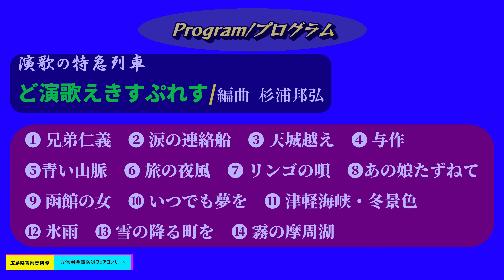ど演歌えきすぷれす/広島県警察音楽隊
1.演奏日時
令和4年9月10日(土)午後2時30分～
2.演奏場所
広島県呉市西中央3丁目10番1号
呉信用金庫ホール
3.イベント名
令和4年度防災啓発事業
「第10回呉信用金庫ホール防災フェアコンサート」
4.主催　公益財団法人呉市文化事業団
5.演奏指揮
広島県警察音楽隊楽長/黌農重盛
6.司会
広島県警察音楽隊/カラーガード川口隊員
7. 目次(チャプター)
00:00 ❶オープニング
01:11 ❷ど演歌えきすぷれす
編曲/杉浦邦弘
01:40 ➀兄弟仁義/北島三郎
02:04 ②涙の連絡船/都はるみ
03:12 ③天城越え/石川さゆり
03:40 ④与作/北島三郎
04:29 ⑤青い山脈/藤山一郎、奈良光枝
04:46 ⑥旅の夜風/霧島昇
05:02 ⑦リンゴの唄/美空ひばり
05:22 ⑧あの娘たずねて/佐々木新一
05:40 ⑨函館の人/北島三郎
06:51 ⑩いつでも夢を/橋幸夫、吉永小百合
07:20 ⑪津軽海峡・冬景色/石川さゆり
08:17 ⑫氷雨/日野美歌
08:45 ⑬雪の降る町を/高英夫
09:17 ⑭霧の摩周湖/布施明
歌詞引用/無料歌詞検索サービス「歌ネット」より
8.投稿者コメント
　久し振りの「ど演歌えきすぷれす」でした。この曲はとても人気が高く、3年前まで演奏されていましたが、今回は、リメイク版とでも言いましょうか、同じ曲ではありましたが、メンバーの入れ替わりもあり、演奏スタイルはさらにパワーアップしていました。パーカッションを除き、全てのパートでスタンディングによる演奏があったことや、楽長のほかトロンボーン、ユーフォニアム、サックスの各奏者が、それぞれ工夫を凝らしたパフォーマンスを見せてくれ、会場は大いに盛り上がりました。隊員の皆さん、大変ご苦労様でした。